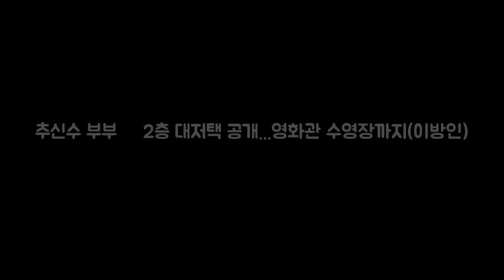추신수 부부 美 2층 대저택 공개. DKO 뉴스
스포츠투데이 이소연 기자] 추신수-하원미 부부가 이방인에서 남다른 부부금슬을 뽐낸다. 12월 2일(토) 저녁 6시에 첫 방송되는 JTBC 용감한 타향살이 이방인에서는 1억 달러의 사나이로 불리는 메이저리그 야구선수 추신수가 출연해 텍사스 생활을 최초로 공개한다. 미국에 거주한지 무려 17년차인 한국 대표 메이저리거 추신수는 고등학교 졸업 후 미국으로 건너가 4년간의 힘든 마이너리그 생활을 겪어 지금 자리에 섰다.

JPB - H